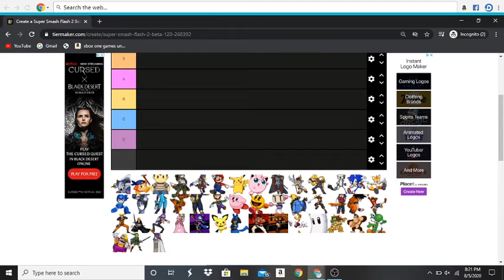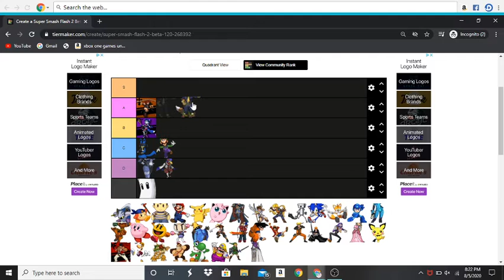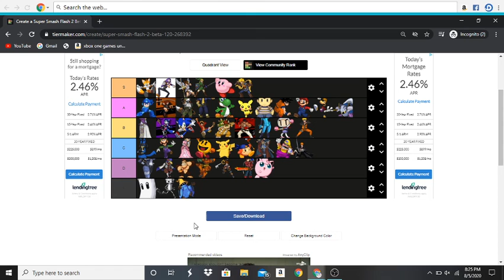Super Smash Flash 2 My Tier List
This Video Is My Thoughts